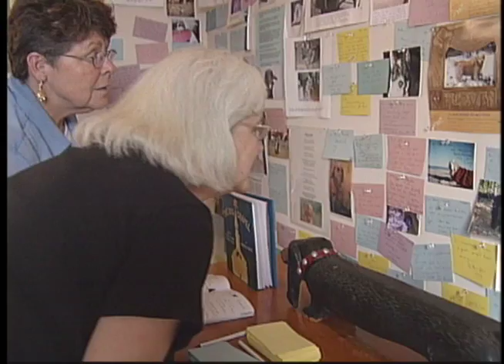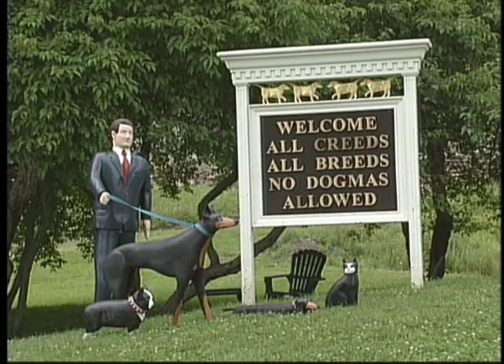Dog Chapel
Stephen Huneck says dogs can teach us about love and make us better people. In order to honor that special bond between dogs and their humans, he has built the dog chapel.